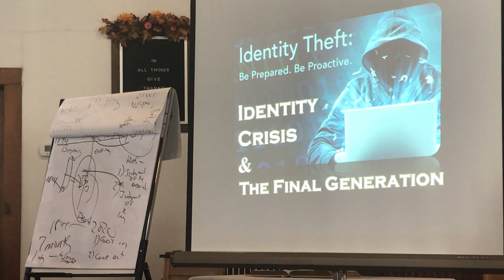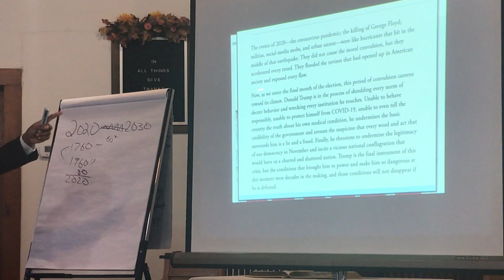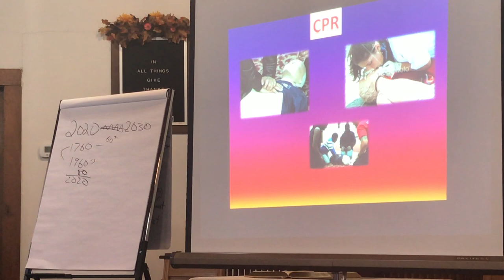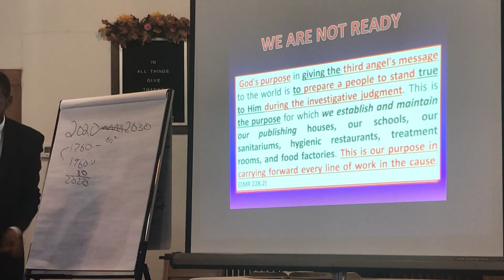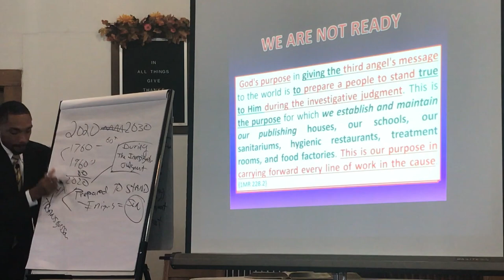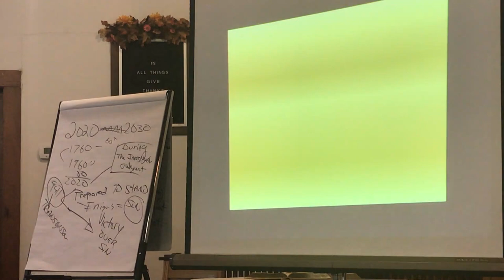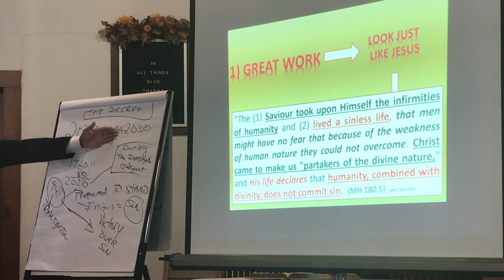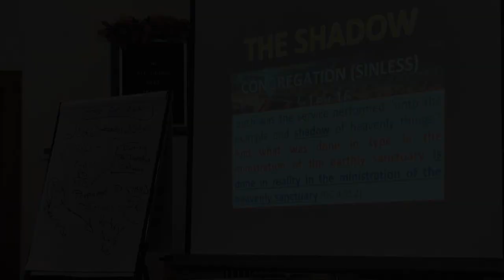A Bell & Pomegranate | The Decree Part 1